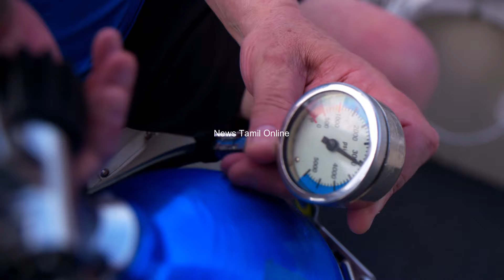கடலின் பயங்கர ஆழத்தில் என்ன இருக்கிறது? | What lies in the terrifying depths of the ocean?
கடலின் ஆழங்கள் ஒரு புதிரான உலகம்! இங்கு மின்மின்னும் உயிரினங்கள், அழுத்தத்தால் உருவான அதிசய நிலப்பரப்புகள், மற்றும் மனிதனால் காணப்படாத மர்மங்கள் நிறைந்துள்ளன. இந்த பகுதி ஆய்வுகள் பரந்த அறிவையும் புதிய கண்டுபிடிப்புகளையும் வழங்குகின்றன. கடலின் தலையாய ஆழம் எப்போதும் ஆர்வமூட்டும் அமானுஷ்ய உலகமாகவே உள்ளது!